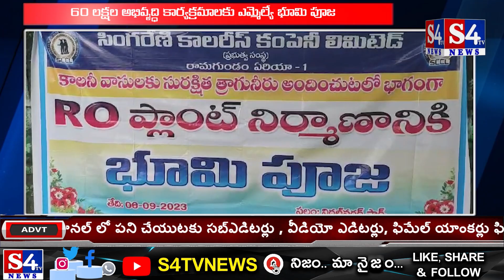60 లక్షల అభివృద్ధి కార్యక్రమాలకు ఎమ్మెల్యే భూమి పూజ | S4tv News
60 లక్షల అభివృద్ధి కార్యక్రమాలకు ఎమ్మెల్యే భూమి పూజ | S4tv News